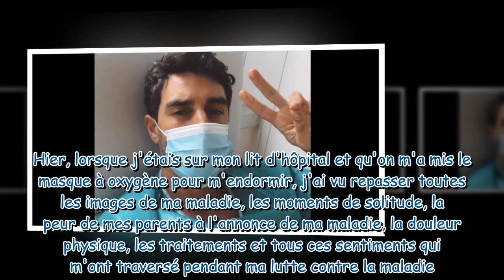Rachel Legrain-Trapani : Son chéri Valentin Léonard opéré et paniqué à l'hôpital, "j'ai fondu en lar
Rachel Legrain-Trapani : Son chéri Valentin Léonard opéré et paniqué à l'hôpital, "j'ai fondu en larmes..."